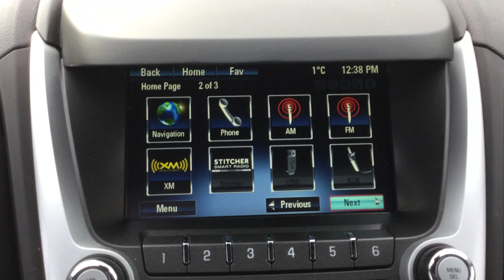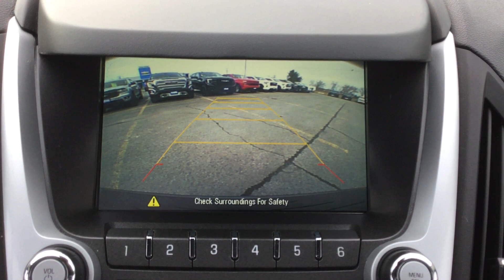2017 CHEVROLET EQUINOX LT W/1LT FRONT-WHEEL DRIVE